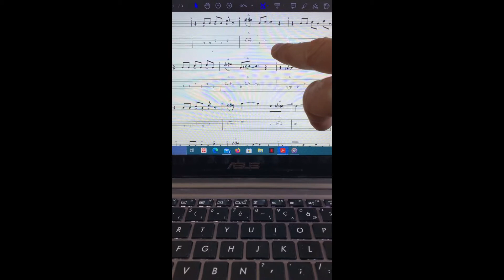Cours de guitare -Cyril LAURENT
Pas de confinement pour nos doigts, le cours de guitare reste actif!!!